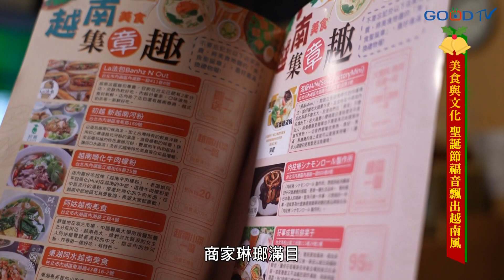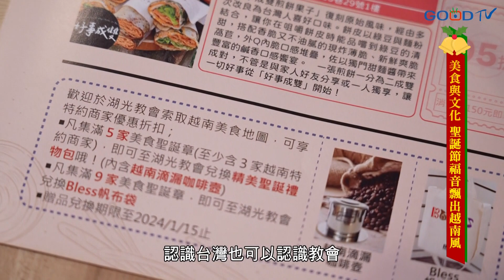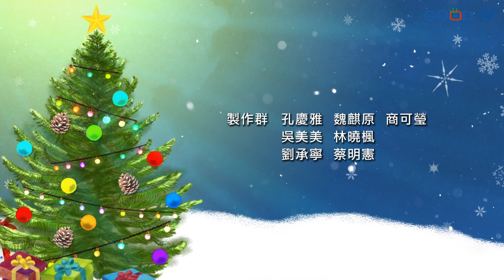冬至寒流發威 全台教會聖誕熱鬧登場/台中好聖誕 愛在宜蘭聖誕燈車遊行 台北耶誕愛無限 花蓮幸福聖誕城 / GOOD TV+陪你過聖誕不打烊 │ 2023-12-23【好消息國度報導 節目精華】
官網內容：
00:00 本週重點提要
【全台聖誕系列報導】
00:04 聖誕歡樂點燈
基隆光雕秀+台北天堂路+新竹天使發光+台中好聖誕+雲林歡迎光臨+嘉義愛無限
南投耶穌堂+台南河樂廣場+屏東真光照亮+愛在宜蘭+花蓮幸福聖誕城
01:11 無牆教會在聖誕報佳音
台中旌旗教會+屏東和平長老教會
01:45 萬華聖誕嘉年華 逾2000民眾歡喜領受祝福
04:10 走遍各城鄉報佳音-全屏盟+雲林福音使命團
04:52 聖誕布袋戲雲林演大戲 教會合一踩街報佳音
07:21 宜蘭聖誕燈車雨中嘉年華 熱情不減反增
10:13 【暖心聖誕】監獄馬槽燈車幕後
13:00 湖光教會越南聖誕之夜
16:06 GOOD TV+ 聖誕專區+聖誕詩歌
18:06 北美加州聖誕節
18:57 98歲愛心阿嬤親力親為 打包聖誕鞋盒做慈惠
20:49 天堂路懷恩堂聖誕事工
21:16 浸信會懷恩堂歡慶70週年 高舉聖道 活出基督
24:05 各地聖誕資訊

內容綱要
1. 聖誕歡樂點燈
2. 無牆教會在聖誕報佳音
3. 萬華聖誕嘉年華 逾2000民眾歡喜領受祝福
4. 走遍各城鄉報佳音-全屏盟+雲林福音使命團
5. 聖誕布袋戲雲林演大戲 教會合一踩街報佳音
6. 宜蘭聖誕燈車雨中嘉年華 熱情不減反增
7. 【暖心聖誕】監獄馬槽燈車幕後
8. 湖光教會越南聖誕之夜
9. GOOD TV+ 聖誕專區+聖誕詩歌
10. 北美加州聖誕節
11. 98歲愛心阿嬤親力親為 打包聖誕鞋盒做慈惠
12. 天堂路懷恩堂聖誕事工
13. 浸信會懷恩堂歡慶70週年 高舉聖道 活出基督
14. 各地聖誕資訊